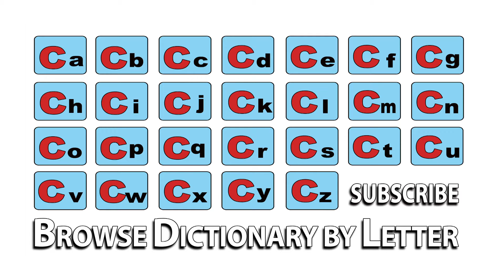Chowk - Meaning | Pronunciation || Word Wor(l)d - Audio Video Dictionary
Chowk - watch the video to know the pronunciation & definition / meaning of the

word.